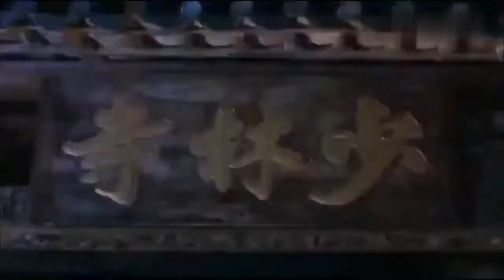周星驰搞笑系列——食神